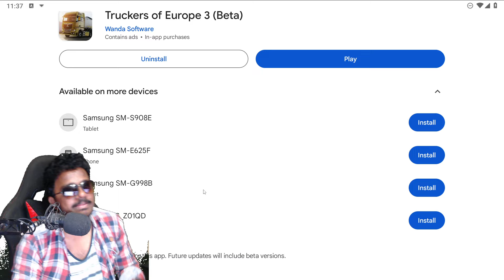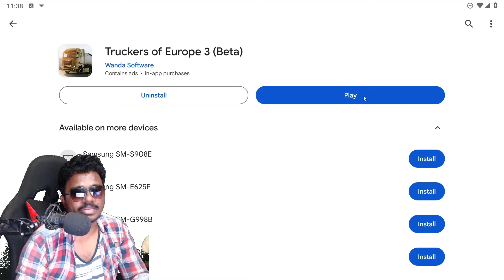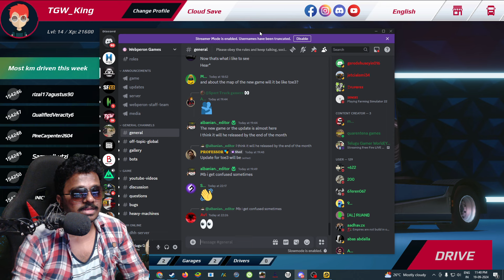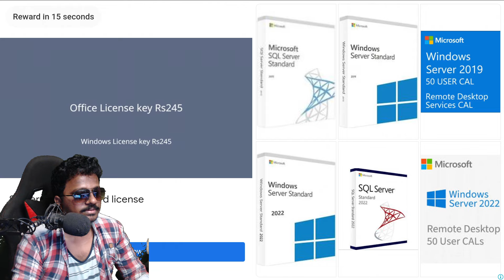Multiplayer Soon New Update Double Trailer in Truckers of Europe 3 | Top1 Mobile Game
My pc config:
Processor: Intel Core i9 9th gen
Graphic card: MSI RTX 2060 super
Ram: 32GB
Motherboard: MSI Gaming Plus
Cabinet: ANTEC
etc...